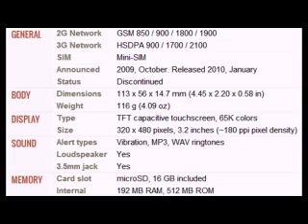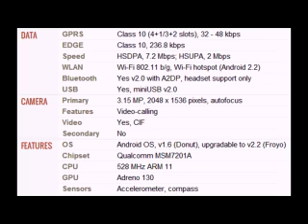T Mobile myTouch 3G Fender Mobile full specifications, features And price